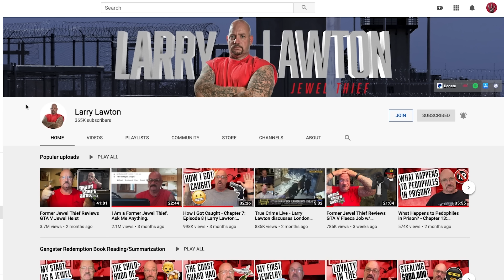GTA 4 Heist Reaction by Jewel Thief Larry Lawton - Three Leaf Clover- Funny Grand Theft Auto | 119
Funny reaction video to Three Leaf Clover Bank Heist by former Jewel Thief Larry Lawton.  Larry's reaction to the Grand Theft Auto IV heist is based on his crime and gameplay experience.  Thanks to Joe for producing the gameplay!!  great job